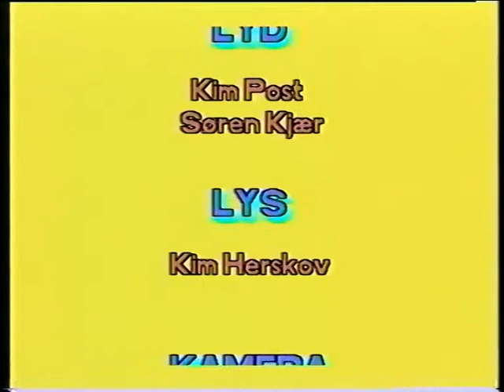Valgmøde i Centersalen 1989 1116